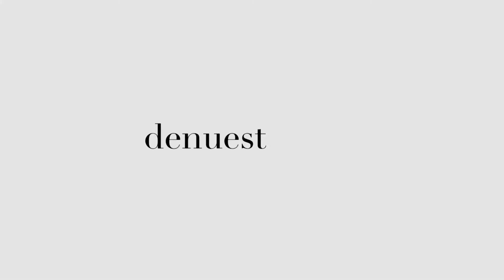Tortilla de Patatas con Hierbabuena y Perejil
Un clásico como la Tortilla de Patatas, con un extra de sabor extraordinario que te hará desear repetirla una y otra vez.

INGREDIENTES
• 4 Patatas grandes (1 kg aproximadamente)
• 7 Huevos M
• ½ diente de Ajo
• ½ c/c de Levadura Royal
• Un poco de Leche
• Unas ramitas de Hierbabuena Ecológica (solo las hojas)
• Unas ramitas de Perejil Ecológico
• Aceite de Oliva Virgen Extra
• Sal